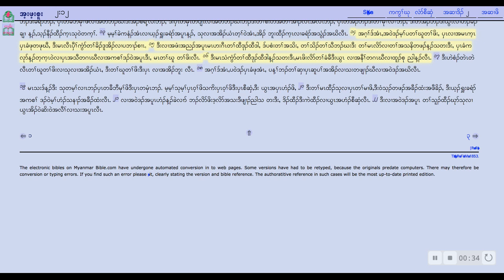12. Karen Bible - Ephesians 2:14-16